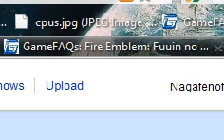Fire Emblem: The Real War Chronicles {GBA FE6 Hack} - Huh. And on.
And onnnn.